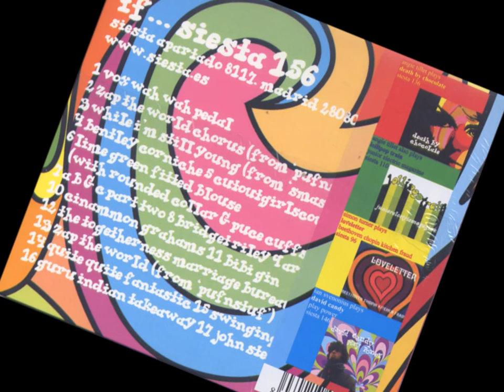Death by Chocolate - Cut Out Girlscout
Track 5 on the Zap The World  album from 2002.
Label: Siesta ‎-- Siesta 156Lp